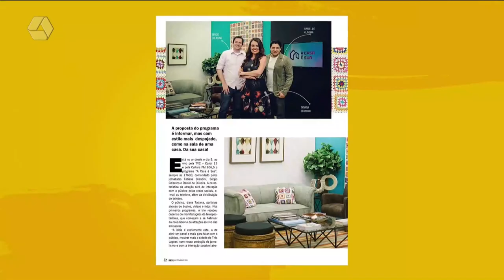6 anos de A Casa é Sua: Conheça os apresentadores que fizeram história na trajetória do programa